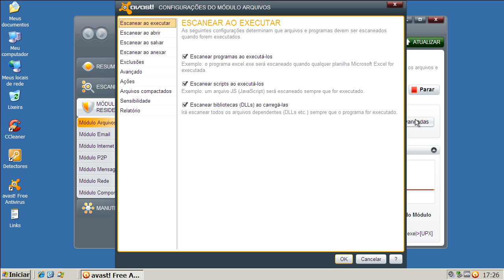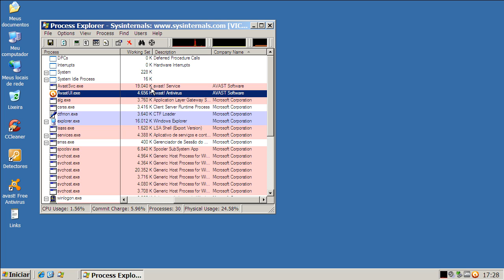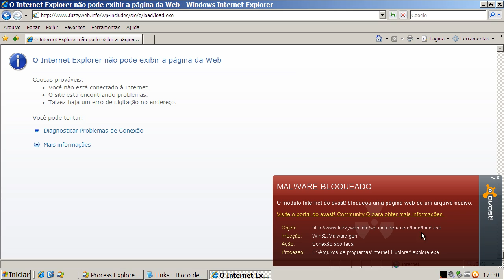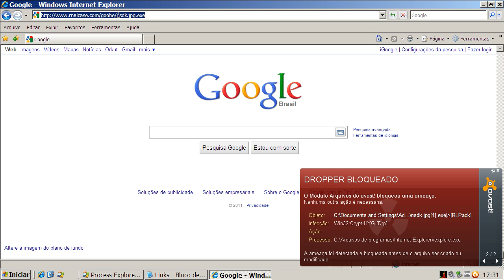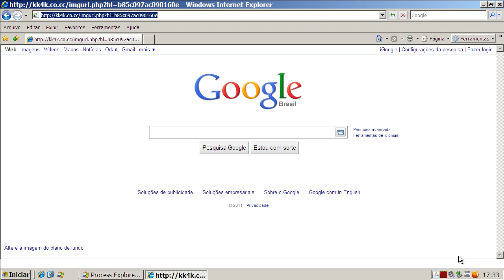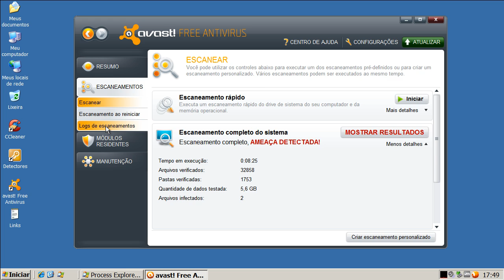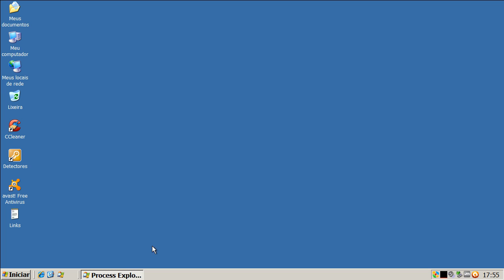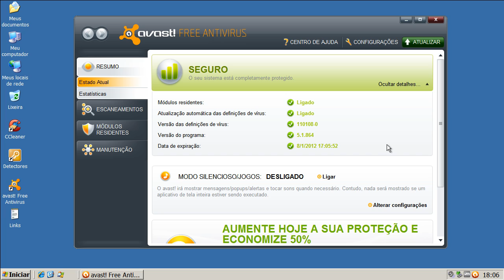Avast Free Antivirus v5.1 - Teste Preventivo (Preventive Test)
Neste teste o Avast Free Antivirus v5.1 é exposto a vários links contendo arquivos nocivos. São avaliadas a sua capacidade de detecção e eliminação destes agentes.

On this test Avast Free Antivirus v5.1 is exposed to many malware links. Test evaluates its capacity of detection and elimination of these threats.